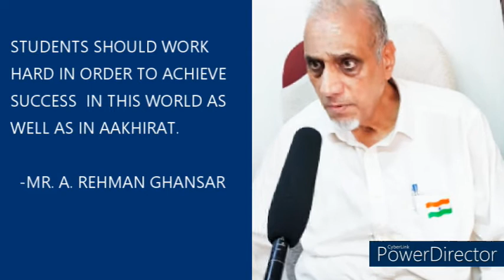AN EXCLUSIVE INTERVIEW WITH A. REHMAN GHANSAR SAHAB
AN EXCLUSIVE INTERVIEW WITH A.REHMAN GHANSAR SAHAB UPON THE CELEBRATION OF AMRIT MAHOTSAV ON 15TH AUGUST 2022 EVEN DURING RAIN SHOWERS.